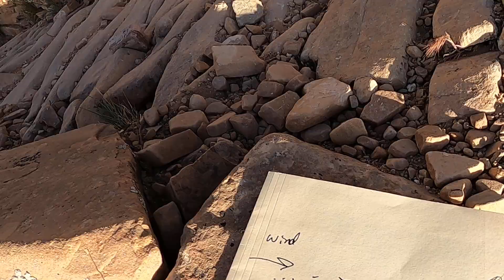Grand Canyon's rocks: Coconino Sandstone, ancient windswept sand dunes that form prominent cliffs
Join geology professor Shawn Willsey as he explores the Coconino Sandstone, a prominent rock layer in the Grand Canyon along the Grandview Trail on the south rim. This sedimentary layer formed as quartz-rich sand grains were blown about in a large sand dune complex during the Permian about 275 million years ago when the supercontinent Pangea existed. The Coconino is known for its attractive tan coloring, trackways of ancient reptiles, and pronounced cross beds.

This one of several videos on the Grand Canyon's rocks. Knowledge of the rock layers in the Grand Canyon is important to those who hike anywhere in the canyon, especially those hiking from rim to rim or day hiking deep into the canyon.

I love doing these videos and will continue to do so but if you want to provide support or much appreciated gas money, you can send support via Venmo @Shawn-Willsey (be sure to put two L's in last name)

or a good ol' fashioned check to this address:
Shawn Willsey
College of Southern Idaho
315 Falls Avenue